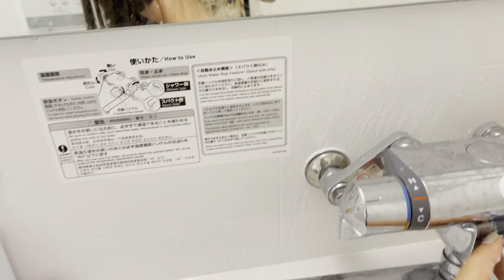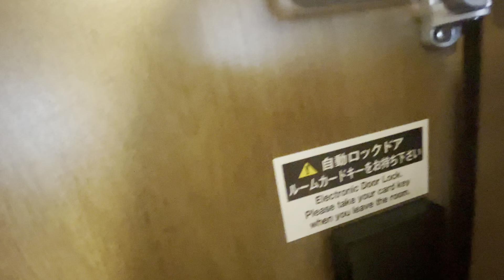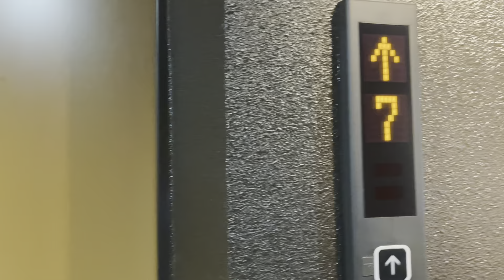Last day 😎hotel qurintine in Japan 🇯🇵 😃happy today 😃😃vlog-3❤️